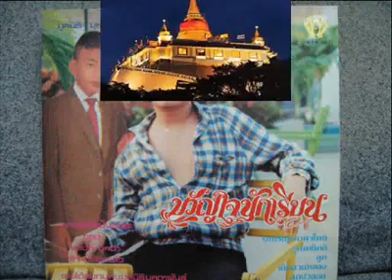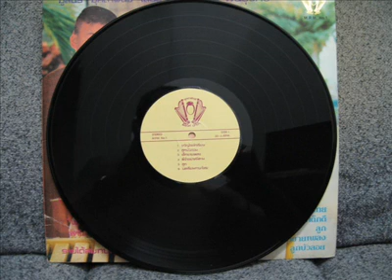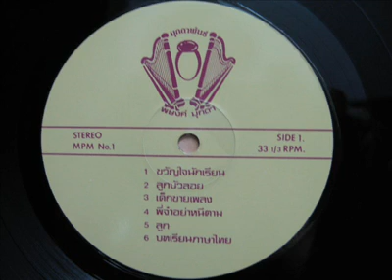"เด็กขายเพลง" ด.ช. วินัย พันธุรักษ์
"เด็กขายเพลง"
คำร้อง/ทำนอง"พยงค์ มุกดา"ศิลปินแห่งชาติ
ขับร้อง"ด.ช. วินัย พันธุรักษ์"ศิลปินแห่งชาติ
แผ่นเสียงตรามุกดาพันธ์
ชุดขวัญใจนักเรียน